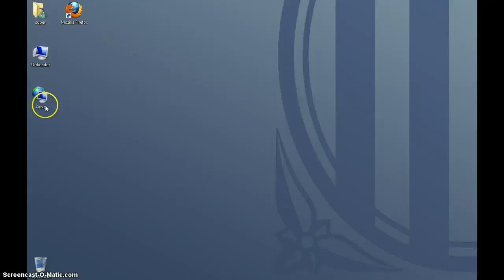Xarxes sense fil_importació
Com importar dades d'una xarxa wifi d'un llapis USB i poder configurar ordinadors, des d'una clau USB